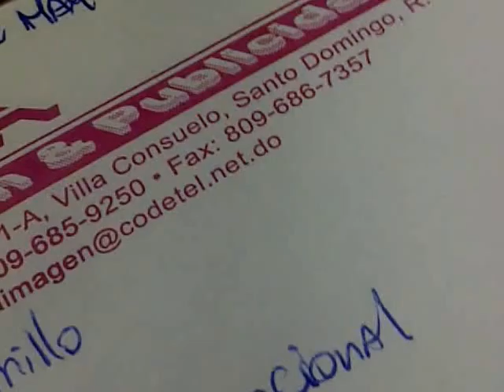Entrevista A La Delfi En el Sonido Del Combo de los 15 En Power 103